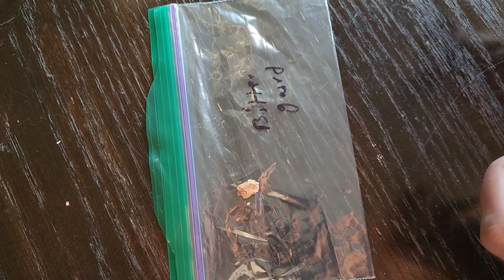how to collect bitter guard seeds in telugu, కాకరకాయ విత్తనాల సేకరణ తెలుగులో.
seed collection from my yard gardening